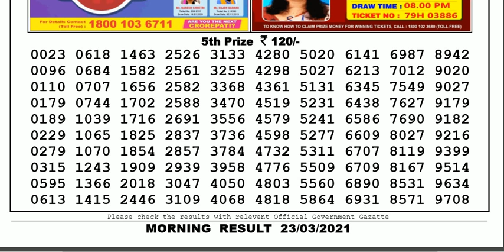Lottery Sambad Lottery Result 11.55am 23.03.21 Nagaland Lottery Live gdn